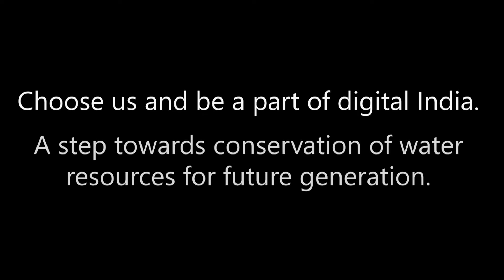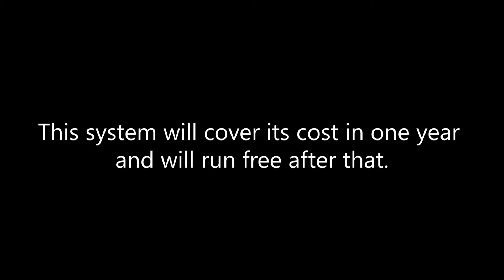Le SmartoMation : Water Level Monitoring | Wireless Home Automation Company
India's first wireless home automation company is here to automate your life.
Our company offer the most advanced and compact home automation system ever. We are offering you the lowest home automation rates so that everyone can have their smart homes. You think we automate.

Your home in your hands.